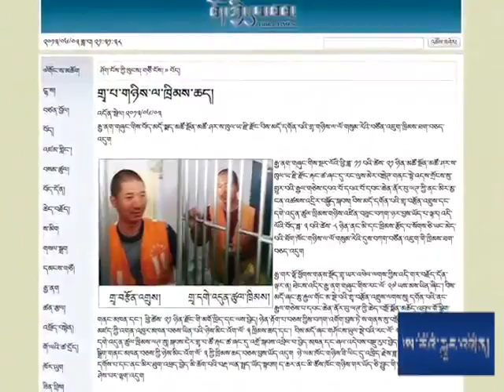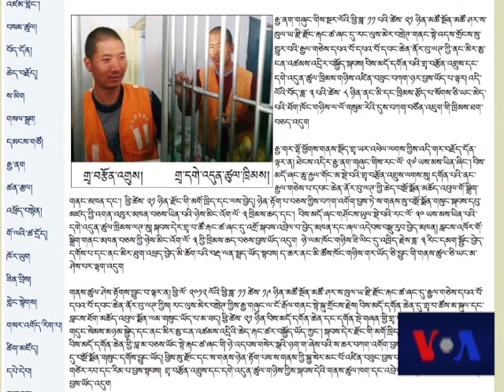VOA Tibetan Headline News Jun 03, 2013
Headline News Jun 03, 2013 དྲ་བརྙན་གསར་འགྱུར། ༢༠༡༣ ཟླ་ ༦ ཚེས་༠༣